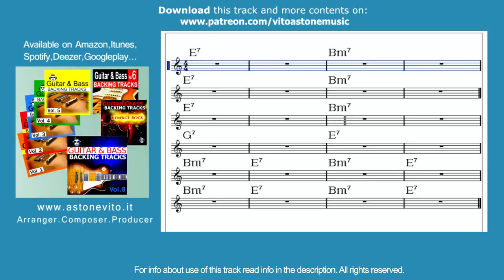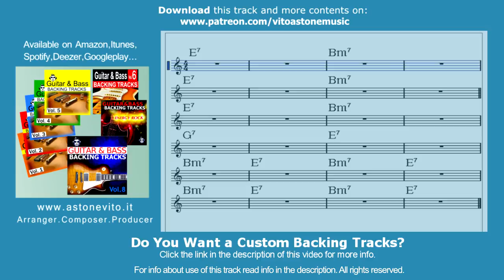Funky Blues BASS Jam Track 94 Bpm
Comment it, share it and play it!

On iTunes,Amazon,Googleplay,Spotify my compilation:

- GUITAR&BASS Backing Tracks vol.1,2,3,4,5,6,7

GUITAR&BASS Vol. 8 e Vol.9 (by Top One Backing Tracks):

IMPORTANT!
All Rights Reserved (You can use this track for study, for fun, for personal purposes, BUT it's not permitted to make songs with lyrics and it's not permitted commercial use, for more info write an email).